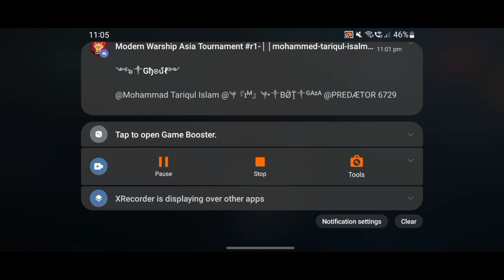MOHAMMEDTARIQUL vs ZIADAMIN | R1 | Match 1-3 | Wave of Silence(MWAT)